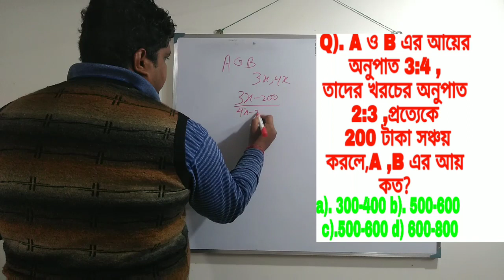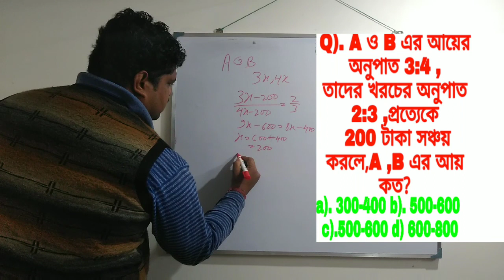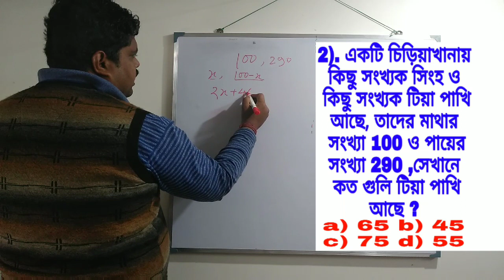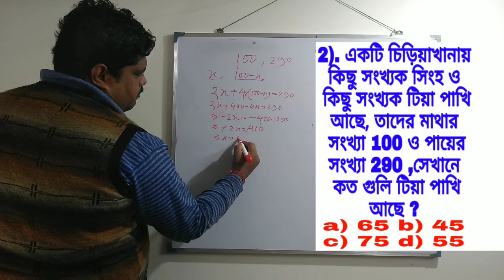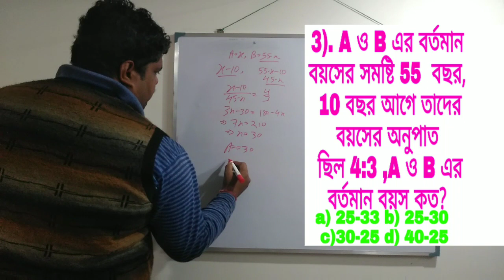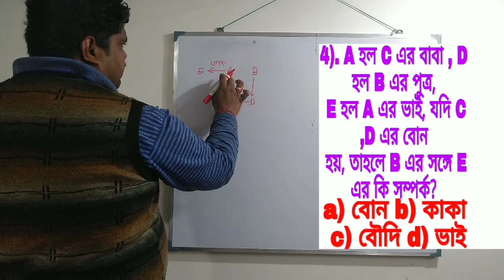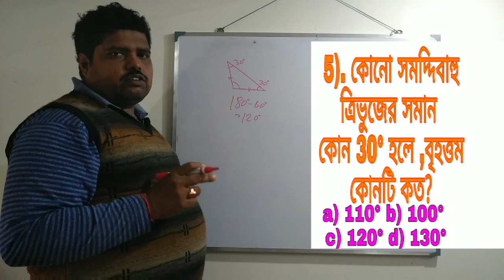WBP Main-2020 Math and G.I Solve Paper | WBP Main Constable Exam Solve Paper by Ajay Sir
This Channel is very helpful for all students to get a Government Job in WBCS ,RAIL, WBP, KP, PSC ,SSC ,MTS ,CGL ,BANK, PRIMARY TET etc.